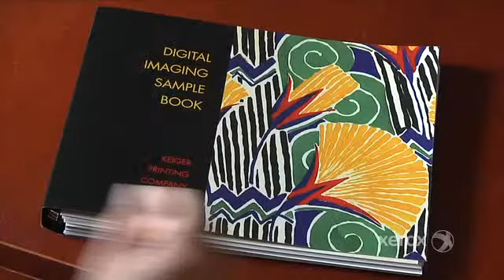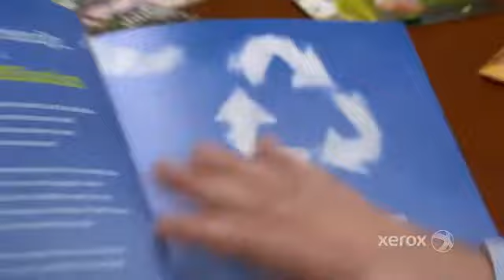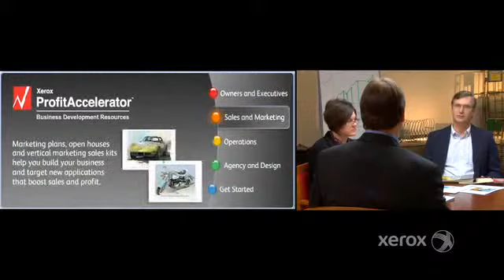Xerox Helping You Delight Your Customers, QDoxs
See how Keiger Inc of Winston-Salem, North Carolina is delighting their customers, and how Xerox can help.